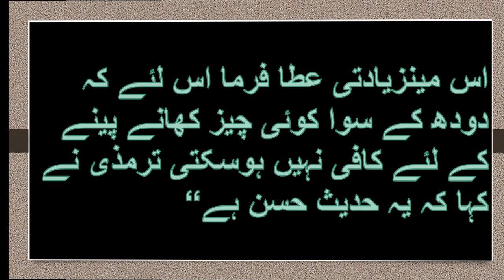Nabi akram ke doodh pine ka triqa